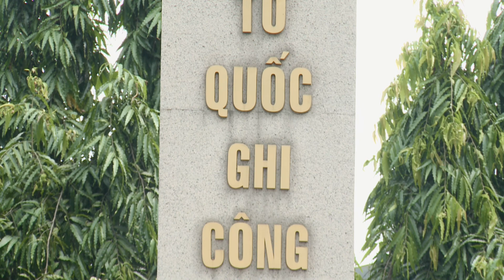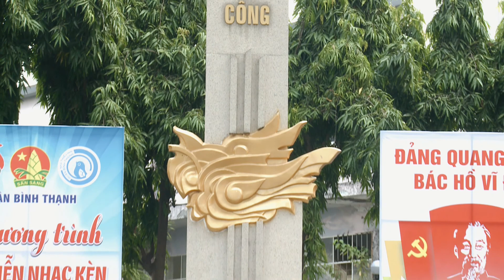Biểu diễn nhạc kèn chào mừng Đại hội Đảng Toàn quốc lần thứ XIII - Hà Huy Tập Marching Band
02:19 Em là mầm non của Đảng
04:58 Khăn quàng thắm mãi vai em
06:41 Thiếu nhi làm theo lời Bác
08:57 Hoa xuân đất nước
10:45 Việt Nam ơi !
14:24 Như có Bác Hồ trong ngày vui đại thắng

Chương trình Livestream Ngày 24/1/2021
Địa điểm: Đài tưởng niệm anh hùng liệt sĩ Quận Bình Thạnh